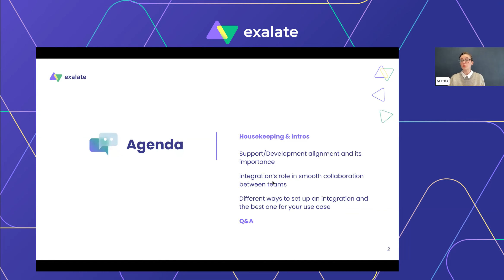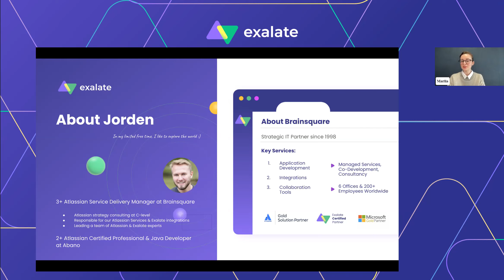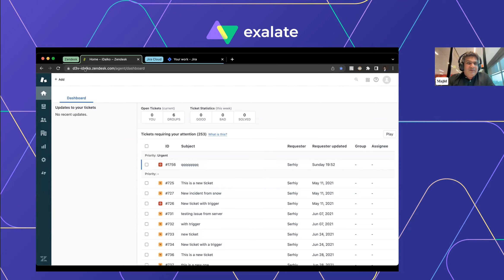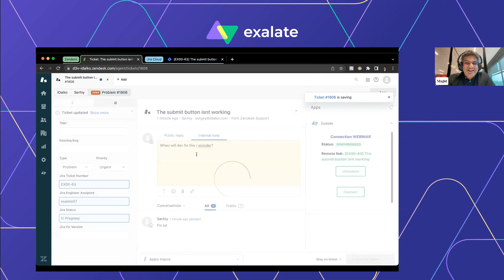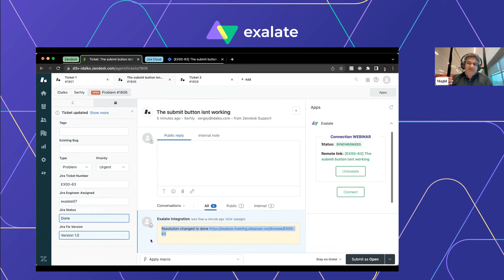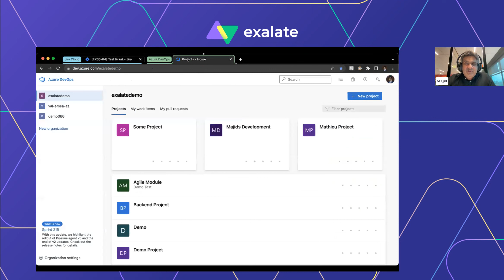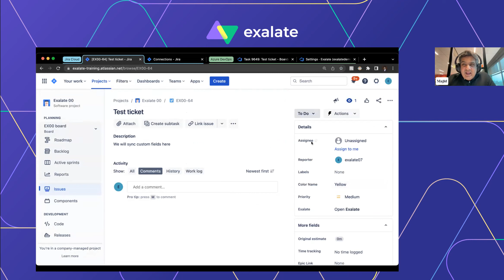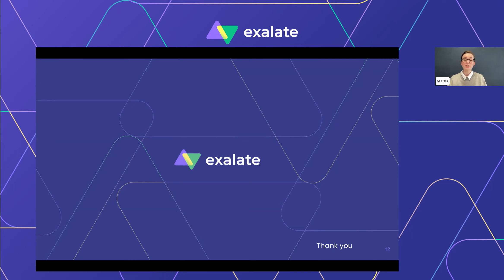Service Desk & Development Integration: Resolve Tickets Faster, Focus on Solution Delivery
You cannot win the market without excellent customer experience.

Still, in most organizations, there is no specific strategy for aligning support and development teams.

In this webinar, we're going to talk about:
✅ Why is it important to align these teams?
✅ How can integration play a major role to ensure smooth collaboration?

We will also cover common ways to set up an integration:
 🪄automation tools,
⚙️ custom-built integrations,
🚀 third-party integration platforms (flow-based, no-code, code- based),
💡and how to choose the solution that fits your use case.

For those who are new to the sup&dev alignment problem, we'll also cover how to define your use case and translate it into integration requirements.

Book a free session with our integration engineer to have your questions answered and see how Exalate can be tailored to your specific use case